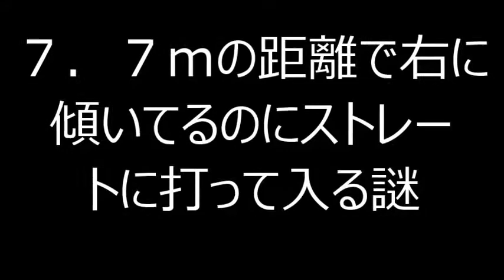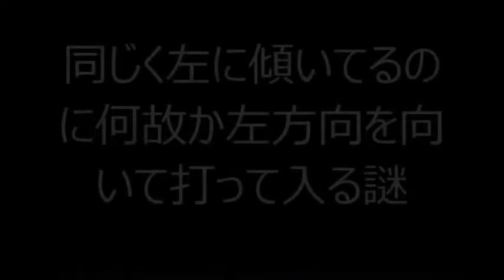みんなのGOLF1の不正疑惑動画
ゴルフボールの挙動おかしくね？